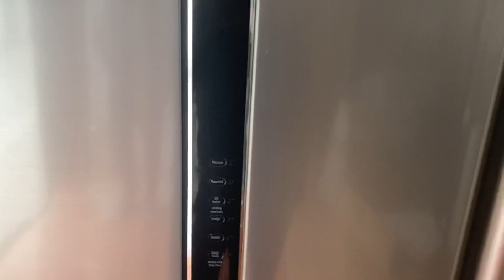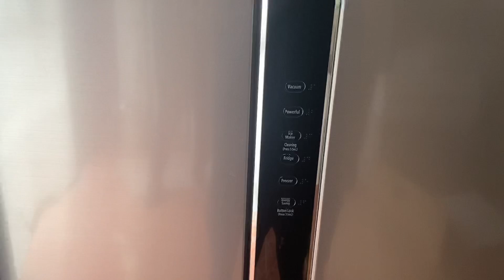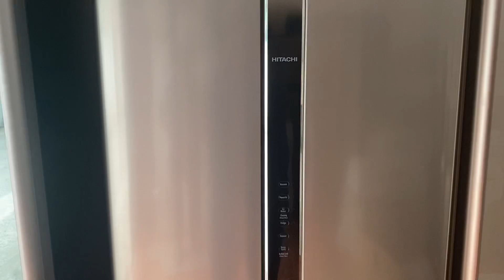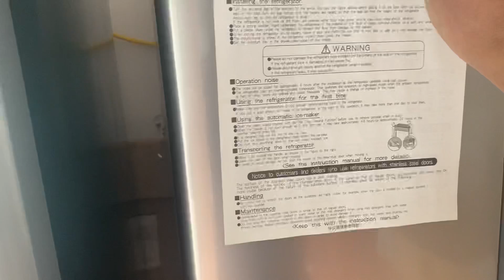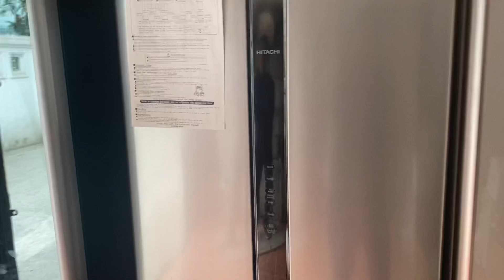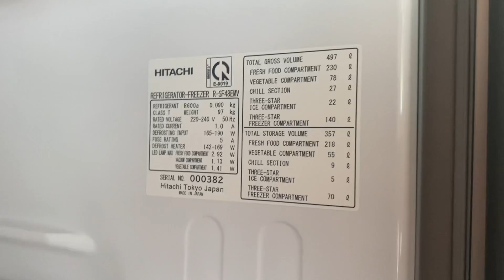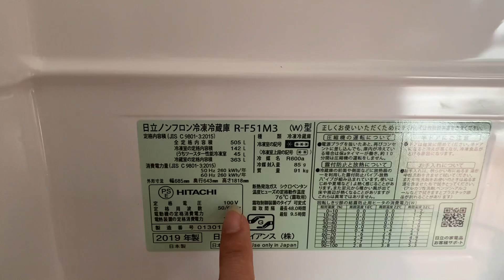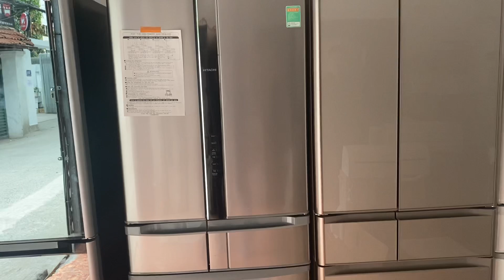Sự khác giữa tủ nội địa Nhật điện 100v và tủ Nhật bán ngoài siêu thị - Bùi Huy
_Nếu các bác muốn mua 1 tủ lạnh công nghệ cao, đẹp và tốt.
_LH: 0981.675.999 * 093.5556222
_Đ/c: Số 12 ngõ 24 Hoàng Quốc Việt, HN